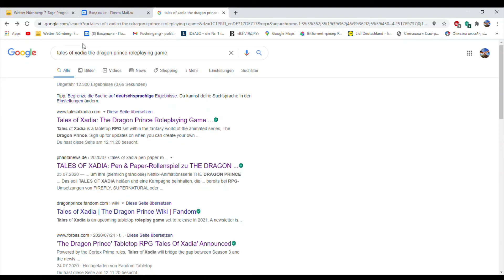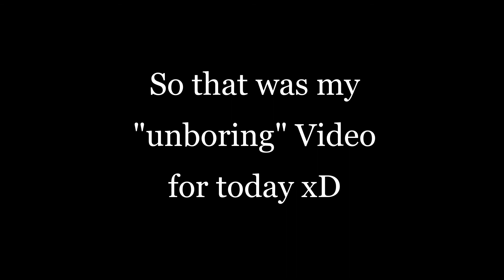Signing up to have Updades of the new Game!!! :D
Yes...i want to play this interesting game coz im a HUUUUge Fan of that and i cant wait to test it x3..